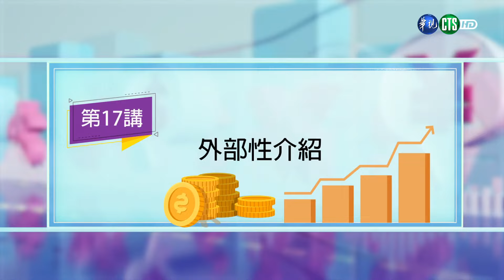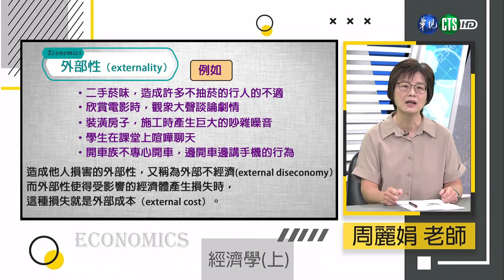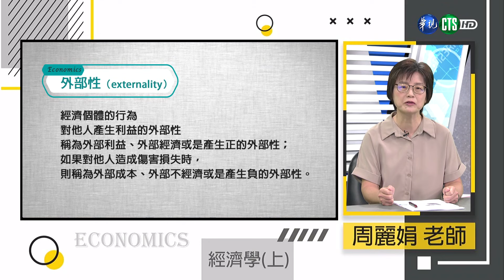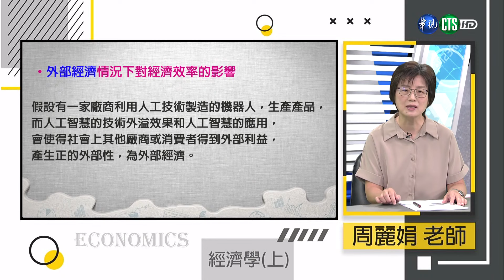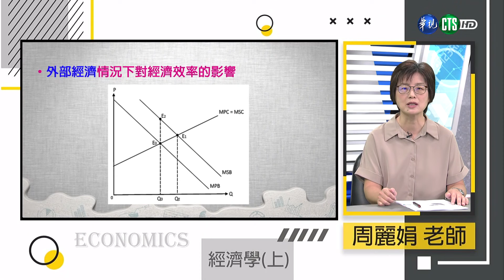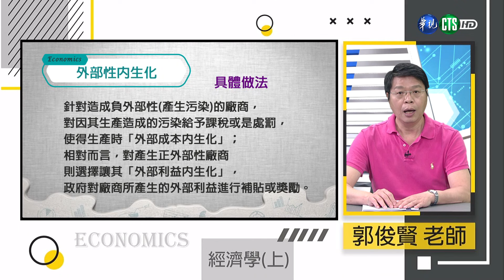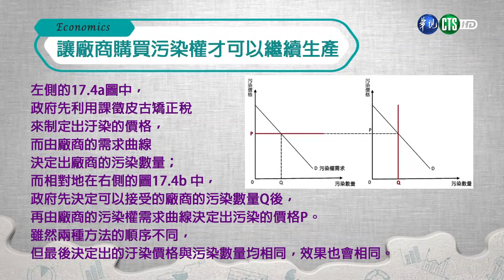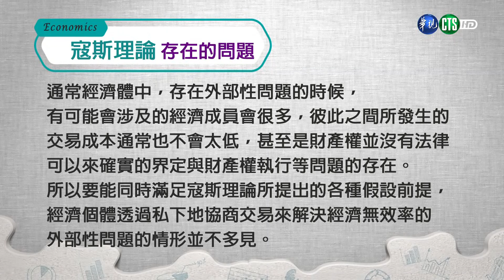經濟學（上）（商專） 第17講